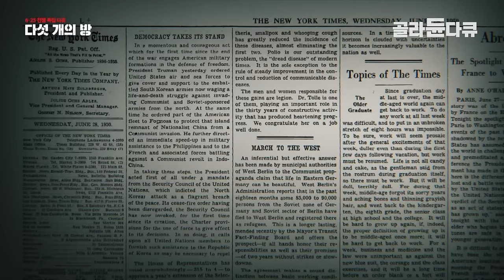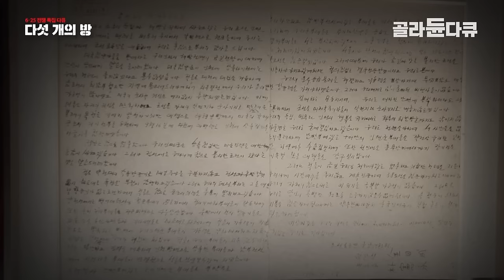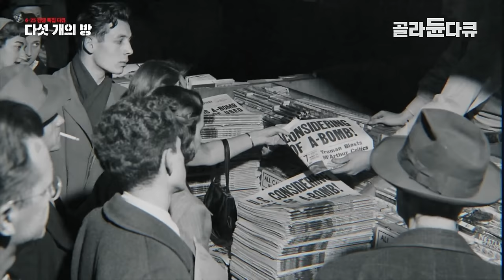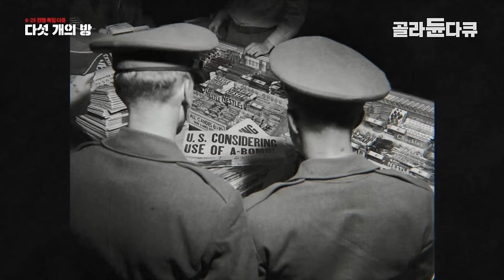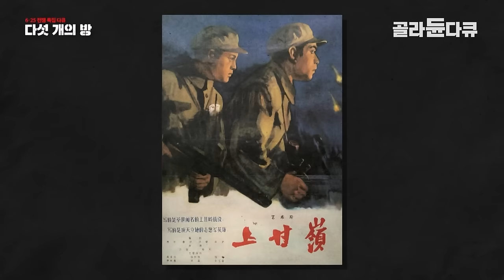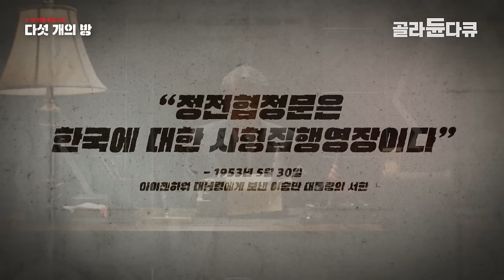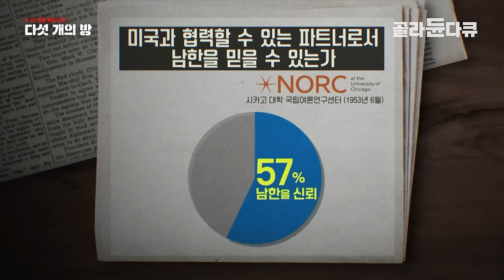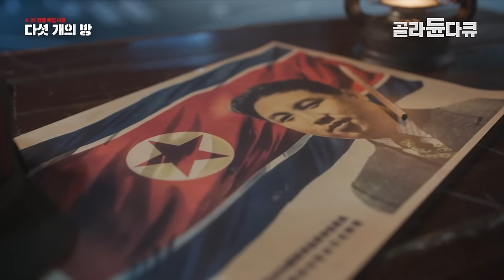'한반도 둘러싼 사실상 3차 세계대전이었다' 우리가 알고 있었던, 그리고 몰랐었던 한국전쟁 1시간만에 정리하기┃1시간으로 보는 한국전쟁┃6·25전쟁 특집 다큐┃골라듄다큐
※ 이 영상은 2023년 12월 22일에 방송된 ‹6·25전쟁 특집 다큐 - 다섯 개의 방›의 일부입니다.

- 정전협정 70주년 기념 해인 2023년을 마무리하는 80분 대작 다큐멘터리
- 기존의 연대기적 서술 방식에서 벗어나, 스탈린, 마오쩌둥, 트루먼, 김일성, 이승만 등 당시 다섯 명의 지도자의 결정 과정을 통해 바라본 6·25 전쟁의 이면
- 캐스린 웨더스비 Kathryn Weathersby, 와다 하루키 Wada Haruki, 맥스 헤이스팅스 Sir Max Hastings 등 국내외 6·25전쟁 전문 역사학자들의 인터뷰

정전 70주년을 맞는 2023년을 마무리하는 의미에서, ‹6·25전쟁 특집 다큐 - 다섯 개의 방›을 방송한다.

새로운 형식의 6·25전쟁 다큐

6·25전쟁을 다룬 국내외 TV다큐멘터리는 비교적 뚜렷한 경향을 지니고 있었다. 국내의 경우는 전쟁발발일부터 정전협적 체결일까지의 주요 사건을 중심으로 풀어내는 연대기적 서술 방식에 주력했고, 해외 다큐멘터리는 전투에 참여한 참전 용사들의 육성 인터뷰를 중심으로 한 회고적 기록 방식을 주로 채택해 왔다.

‹6·25전쟁 특집 다큐 - 다섯 개의 방›은 그동안 6·25전쟁 다큐멘터리가 보여주었던 경향성에서 벗어나고자 하는 새로운 시도로, 1950년대 당시 한반도를 둘러싼 다섯 나라의 지도자 – 스탈린, 마오쩌둥, 트루먼, 김일성, 이승만 - 의 결정 과정을 조명하면서 그 속에 숨어있는 비밀과 미스터리를 밝히려는 담대한 프로젝트다.

6·25전쟁에 관한 국내외 최고 석학들의 인터뷰

프로그램은 캐스린 웨더스비 Kathryn Weathersby, 와다 하루키 Wada Haruki, 맥스 헤이스팅스 Sir Max Hastings 등 6·25전쟁에 관한 저명한 학자와 교수들의 탄탄한 인터뷰를 통해 당시 한반도와 동아시아 지역을 둘러싼 정치 역학의 실체를 파헤쳐 본다. 각종 쟁점에 대한 국내외 최고 석학들의 다양한 의견과 이견을 들음으로써, 우리가 기존에 가지고 있던 6·25전쟁에 대한 획일적인 지식과 기억, 가치 등을 재정립할 수 있는 새로운 기회를 제공한다.

또, ‘유럽에서의 냉전이 동아시아에서는 열전이 되었던 이유’, ‘소련군 장교 출신 김일성이 북한의 지도자로 낙점된 이유’, ‘6·25전쟁 개전과 관련하여, 스탈린과 마오쩌둥의 역할’, ‘일본을 두고 스탈린이 왜 트루먼과 대립하게 되었는지’, ‘트루먼이 맥아더를 해임한 이유’ 등 6·25전쟁과 관련한 12가지 주목할 만한 내용을 담아 시청자들에게 전한다.

프로그램의 진행은 배우 백석광이 맡았으며, 자료화면과 CG, 드라마타이즈 재연 장면 등이 결합해 다양한 볼거리를 제공한다.
새로운 형식으로 6·25전쟁을 바라보는 80분 대작 다큐멘터리 ‹6·25전쟁 특집 다큐 - 다섯 개의 방›

✔ 프로그램명 : 6·25전쟁 특집 다큐 - 다섯 개의 방